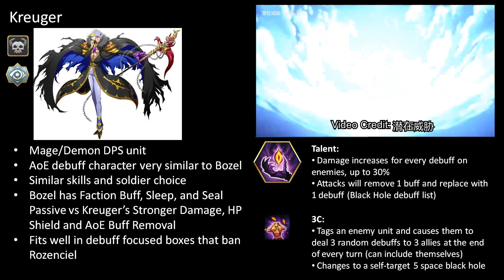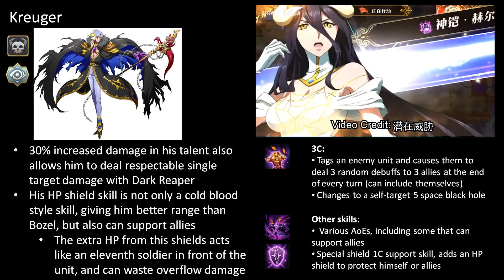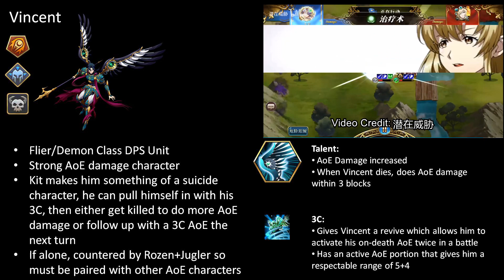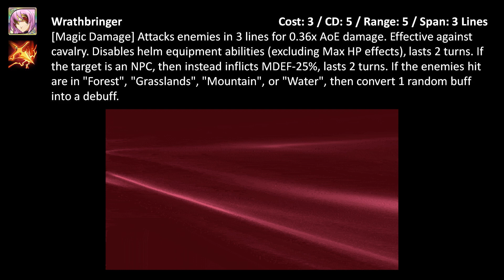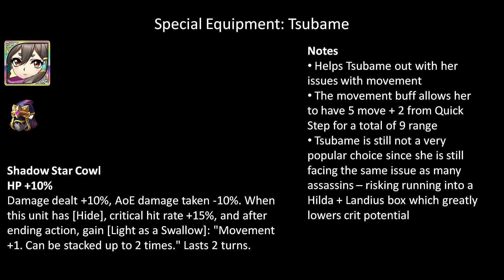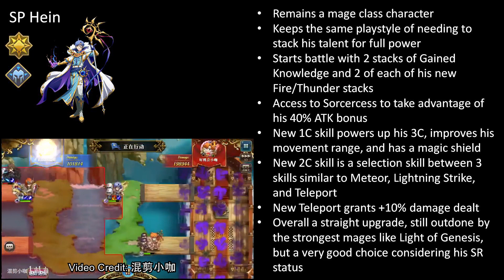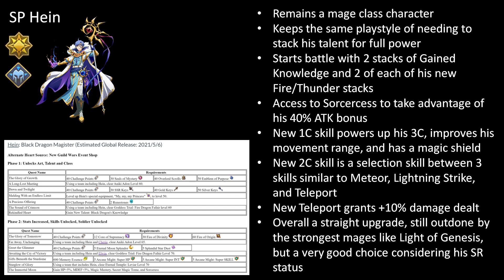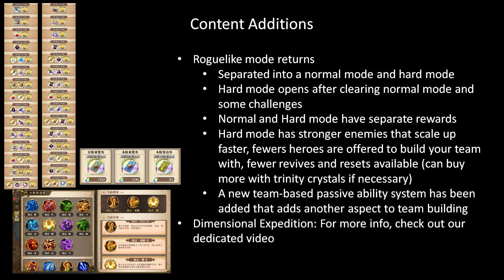TWS33: Global May Update (Kreuger/Vincent) - just ban rozen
Fjarlar talks about how zlong continues to show us how much they hate anybody who doesn't play heavy debuff boxes.

00:00 Trailer
01:05 Intro
01:57 Kreuger
09:04 Vincent
12:57 Virash 3C
13:43 Knight of Mystery 3C
14:44 Klose 3C
17:20 Tsubame Exclusive
18:42 Gerold & Layla Exclusive
20:02 SP Hein
24:22 Equipment Banner Coming Soon
28:11 Content Additions
30:00 Conclusion